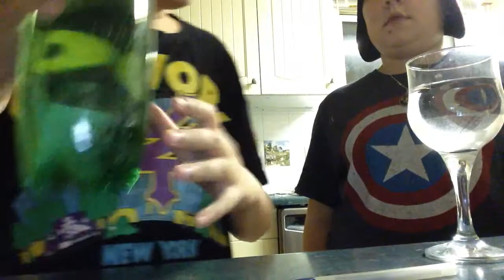The death of stiks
What will happen next year